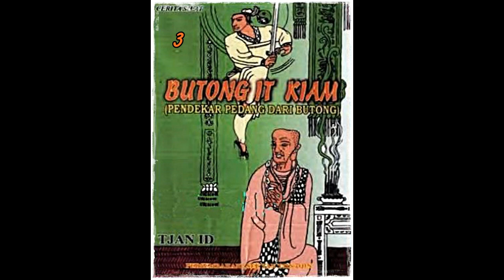Seri Cerita Silat Pendekar Pedang Dari Bu tong Jilid 3